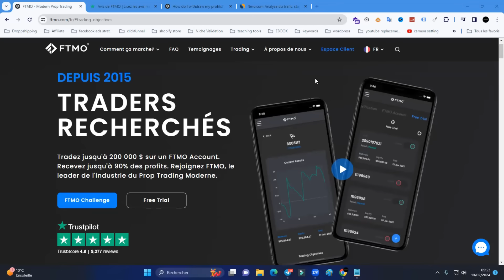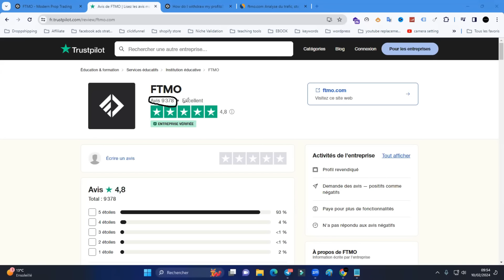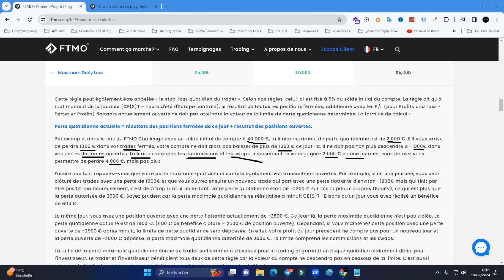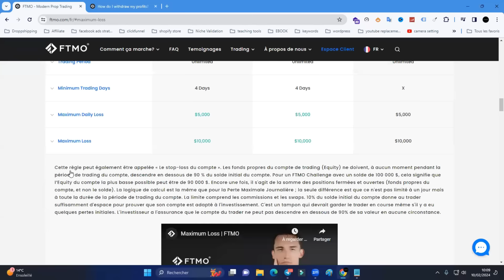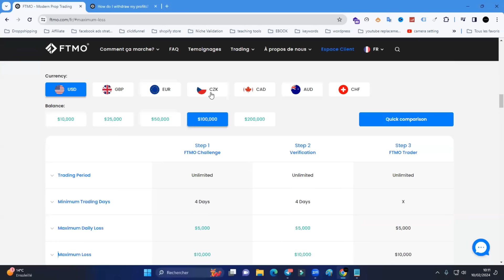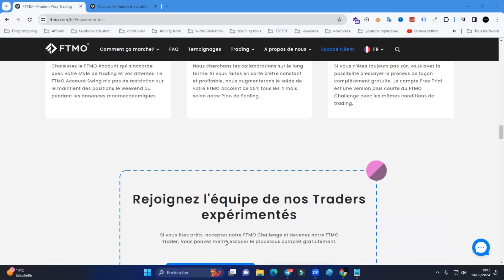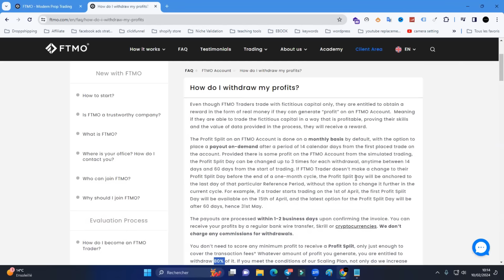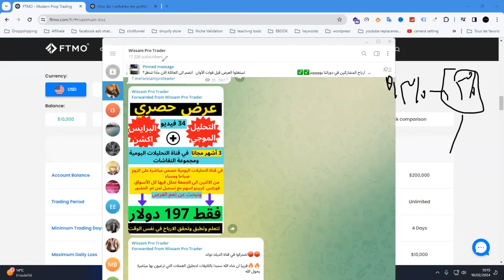أفضل طريقة للربح من التداول بدون رأس مال او إستعمال مالك الخاصة /مراجعة شركة FTMO